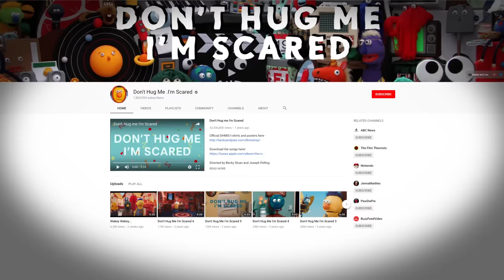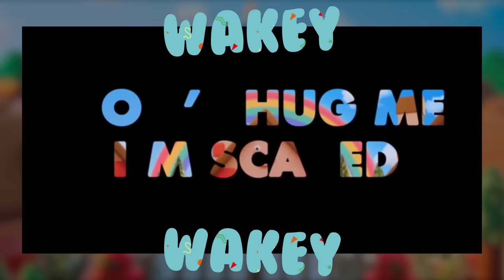Film Theory: DHMIS Unmasked! Decrypting the Wakey Wakey Trailer (Don't Hug Me I'm Scared)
Don't Hug Me I'm Scared DECODED!
The HIDDEN LORE of DHMIS!

Don't Hug Me I'm Scared made a sudden return with a trailer that NO ONE was expecting. They were seemingly gone forever. Now we potentially have a whole new season to look forward to - but what will that season BE? Today Theorists, we are taking the trailer apart piece by piece to figure out what the DHMIS team has in store for us next!

What REALLY Saved Snow White!
HOW MANY Calories is Stay Puft Marshmallow Man?